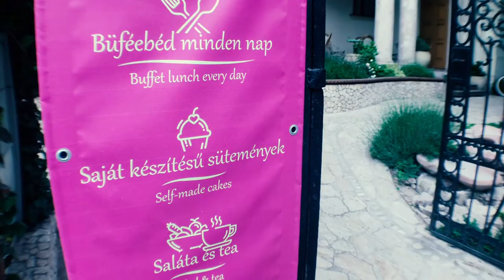Magház Étterem Image videó